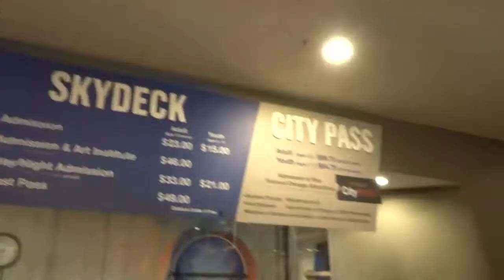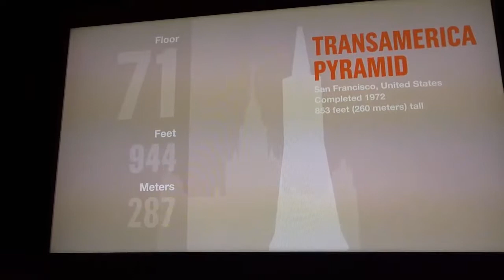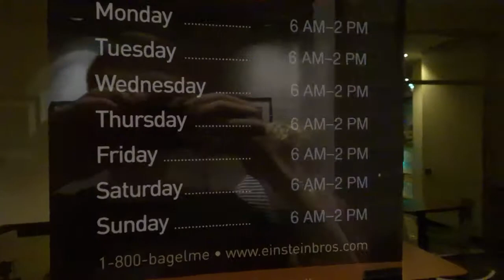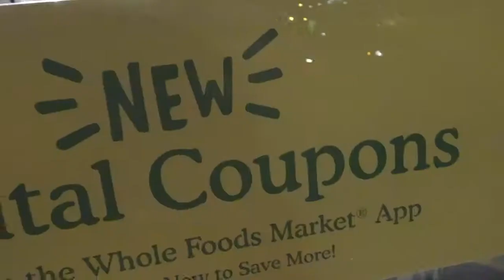I WAS ON THE NEWS IN CHICAGO! WILLIS TOWER SKY DECK! (Montage)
I WAS ON THE NEWS IN CHICAGO! There was an owl in CHicago and the news reporter videoed me.